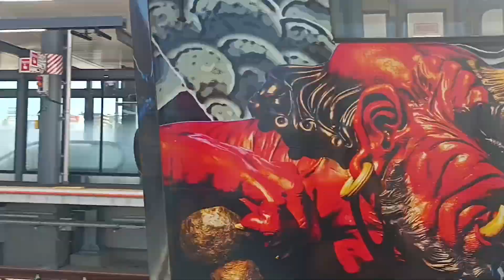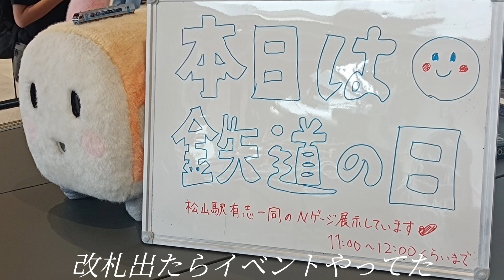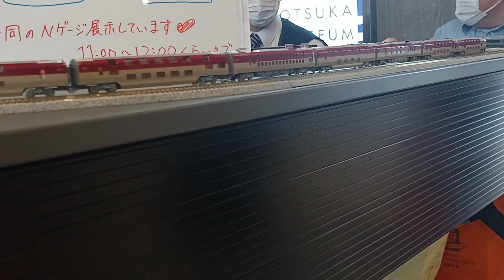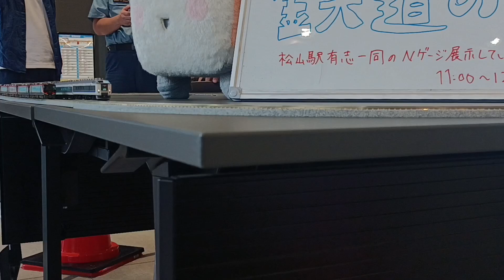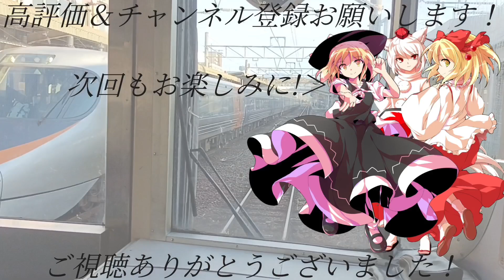10月14日(鉄道の日)の撮影記録 〜松山駅に行ってきた日〜